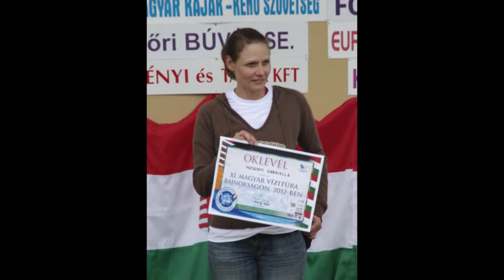Túrabajnokság2012DunakilitiHD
KIajak-Kenu Túrabajnokság 6/6. forduló, 2012 Dunakiliti